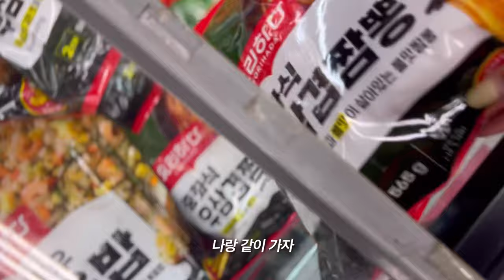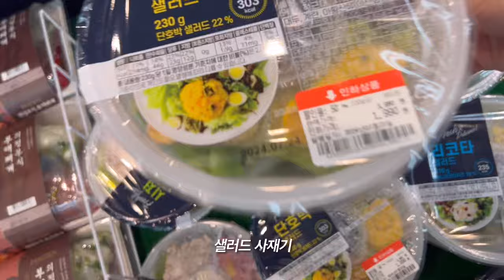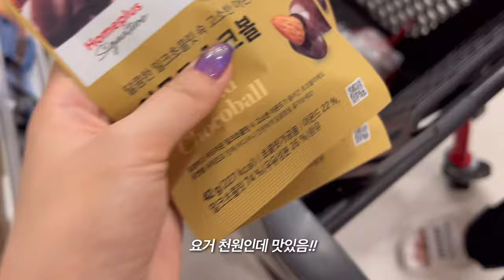신혼 일상 브이로그 | 치뱅이에 소맥 냉삼에 소맥🍻골뱅이무침 냉동삼겹살 소불고기 주꾸미볶음 감자채전 샌드위치 김치볶음밥 황태해장국 계란찜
오늘은 영상 분량이(?) 좀 적은것 같아요🥲 왜냐면 하루는 귀찮아서 피자 시켜먹었거든요..ㅋ 피자에도 소맥 먹었네;;
여러분 저는 지금 속초에 와있답니다🌊 카페 웨이팅중이에욬ㅋㅋ 다음주에는 시원한 속초 브이로그로 만나요🩵🧊
그럼 이번 영상도 편안히 즐겨주세요🧸✨

📝 메뉴판
00:45 치킨,골뱅이무침
03:31 김치볶음밥,황태해장국,소불고기,감자전
05:56 주꾸미볶음,계란찜
07:51 샌드위치
10:00 우삼겹짬뽕,냉삼